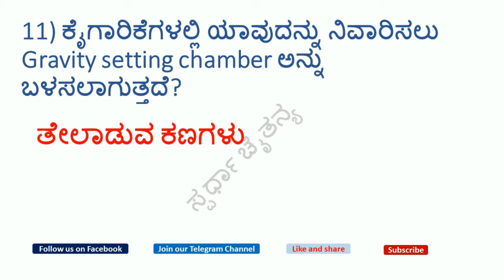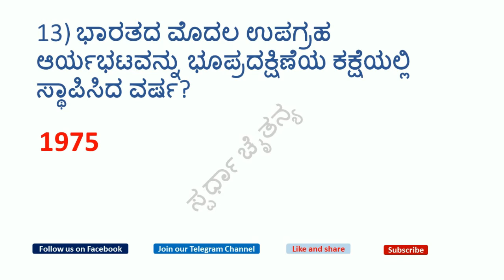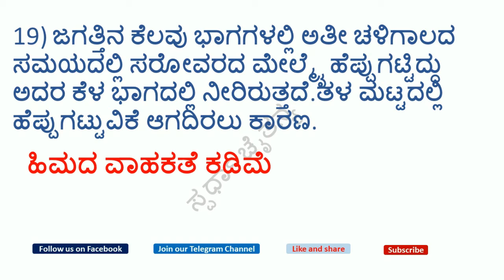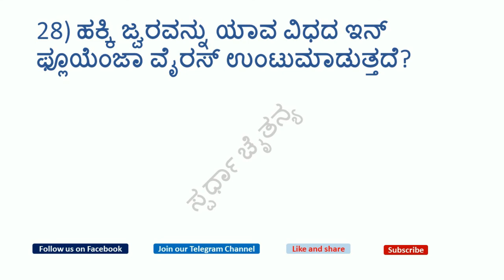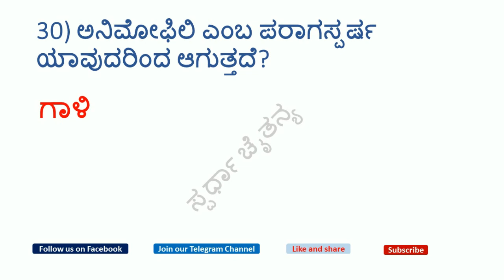FDA SDA PSI PC SCIENCE - MOST IMPORTANT REPEATED SCIENCE QUESTIONS FOR FDA SDA PSI PC PART 10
ಮುಂಬರುವ KPSC ಸ್ಪರ್ಧಾತ್ಮಕ ಪರೀಕ್ಷೆಗಳಲ್ಲಿ ಕೇಳಲಾಗುವ ಸಂಭವನೀಯ ಪ್ರಶ್ನೆಗಳನ್ನು ಇಲ್ಲಿ ವಿಶ್ಲೇಷಿಸಲಾಗಿದೆ.

In this video we have discussed some of the important questions of upcoming KPSC competitive Exams
Topic : Science

FDA SDA SCIENCE : MOST IMPORTANT REPETITIVE QUESTIONS FROM VARIOUS COMPETITIVE EXAMS
This video is about light chapters  questions from previous year question papers of various competitive exams like IAS,KAS,KPSC,PSI,PDO,NET,SLET,FDA,SDA etc